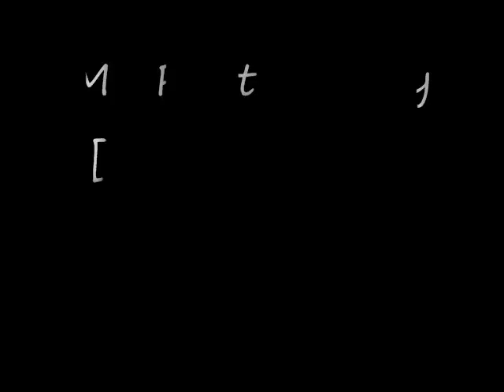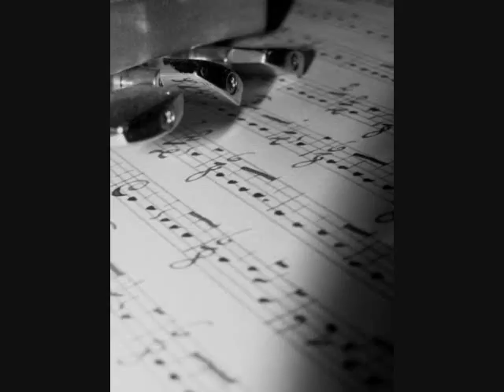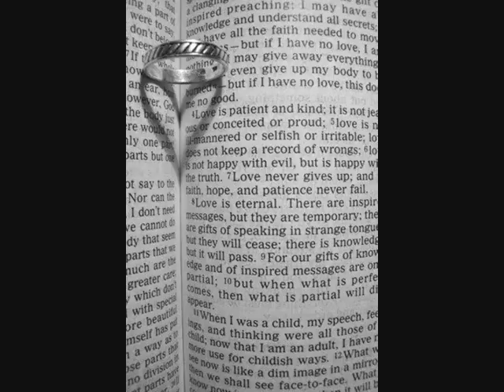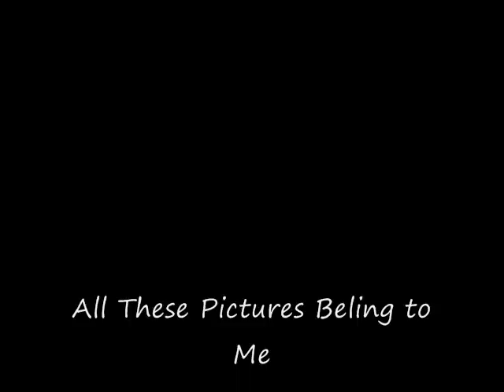Paint The Silence-South (Set To My Photos)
My Portfolio set to the song Paint the Silence by South

i Own oll of these photos